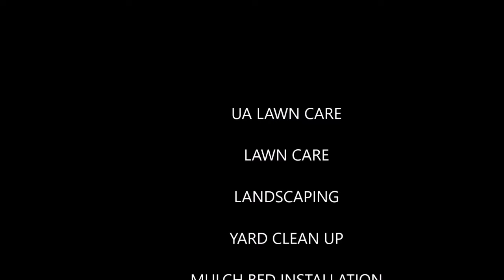STICK TO ONE THING - BEING CONSISTENT - UA Lawncare - Jacksonville, Florida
Welcome!

Uproot problems with your landscape for a more pleasing, unique property with superior services from us in Columbus, Ohio.

No matter whether it is a small or large project, our expertise will enhance the look and value of your property. Call us in Columbus, Ohio today for a personal consultation.